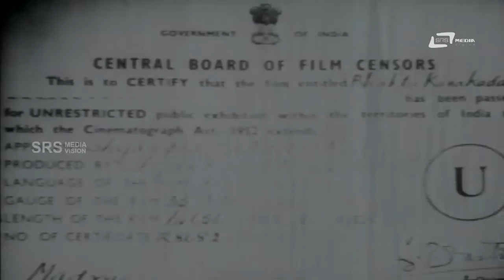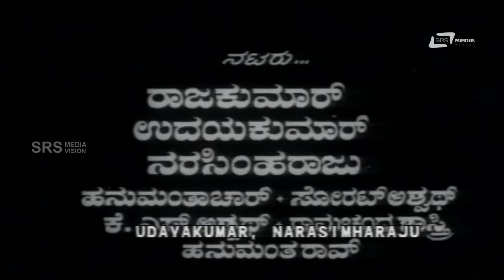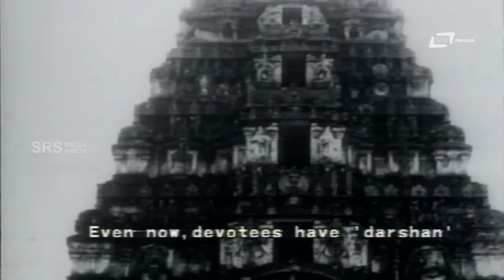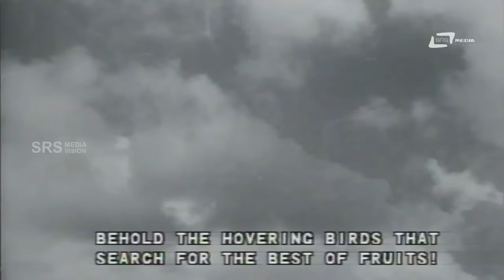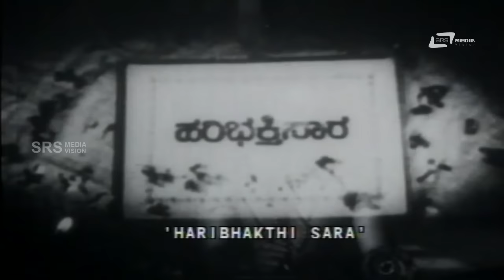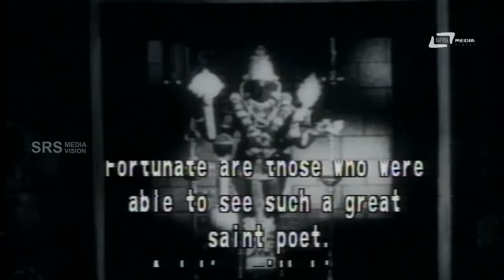Bhakta Kanakadasa | ಭಕ್ತ ಕನಕದಾಸ | Kannada Full Movie | Dr.Rajkumar | Krishna Kumari | Udayakumar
Watch Dr.Rajkumar & Krishna Kumari playing lead role from the film Bhaktha Kanakadasa Also starring Narasimha Raju, Hanumanta char and Others on Srs Media Vision Full Movie Channel..!!!
Film: BHAKTHA KANAKADASA
STARCAST: DR.RAJKUMAR KRISHNA KUMARI, UDAYKUMAR
Director: Y R SWAMY
Producer: D.R.NAIDU
Banner: SHYAM PRASAD MOVIES
Year:1960
Songs:
01. Balli Balliyali Hoova
02. Badhukidenu Badukidenu
03. Kula Kulavendu
04. Eethaniga Vasudevanu
05. Bagilanu Theradu
06. Shringara Sheela
07. Iralu Ellellu
Singers: S.Janaki, P.B.Srinivas,
Lyrics: Hunasur Krishna Murthy, Kanakadasa